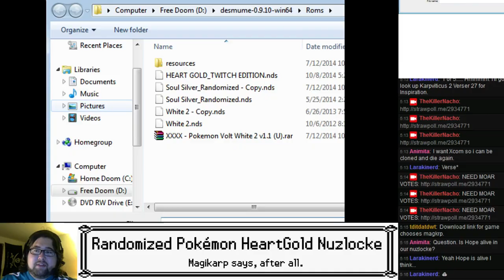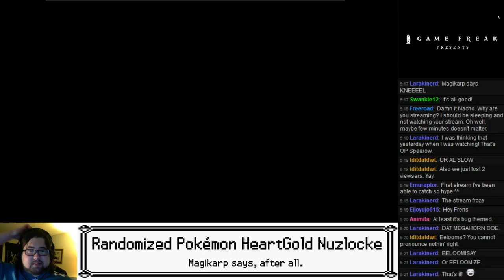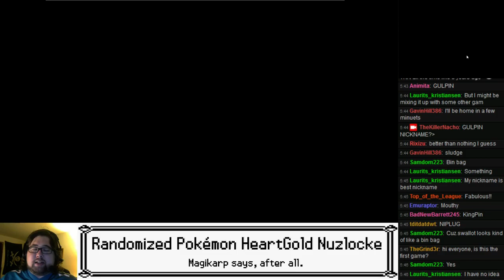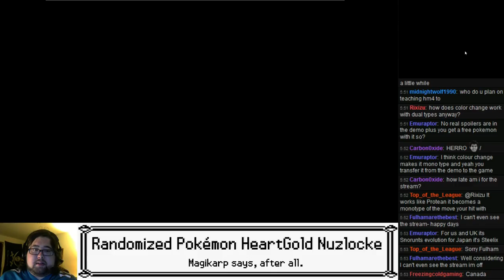TheKillerNacho Live: Randomized Pokémon HeartGold Nuzlocke - Part 9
Time to defeat the two beautiful women standing in my way!